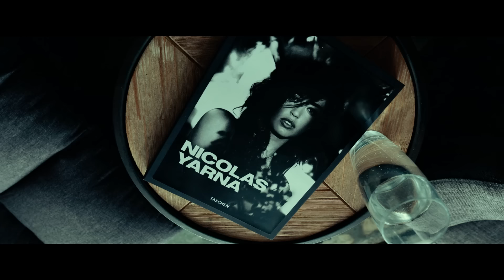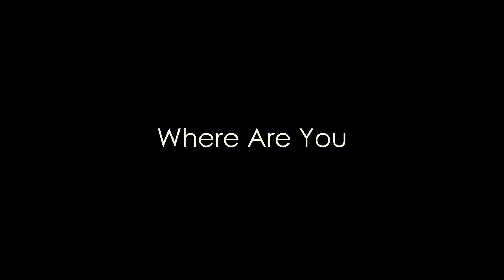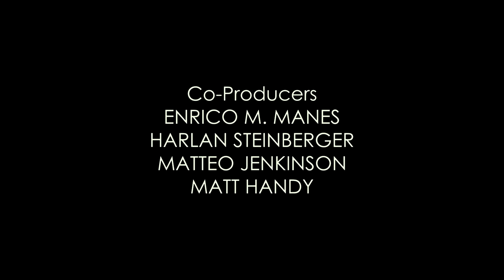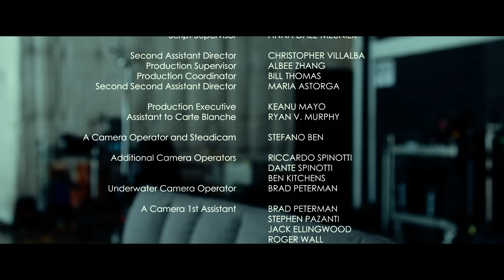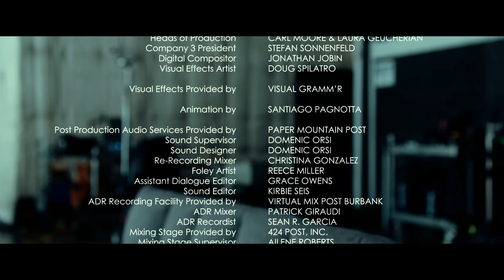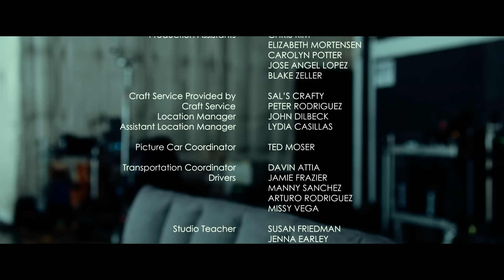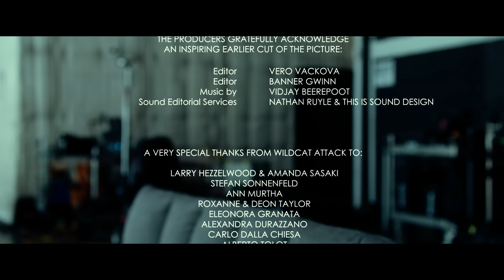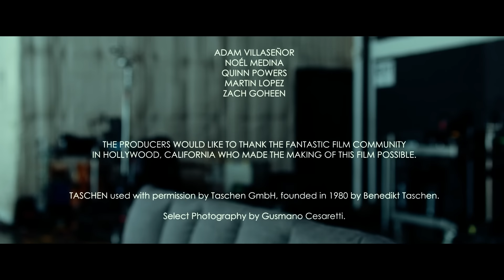Refleja el caos interior | Accion | Thriller psicológico | Cine En Español Latino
Un fotógrafo, que enfrenta una crisis creativa, comienza a proyectar su frustración en su pareja, una talentosa artista. Cuando ella desaparece de manera misteriosa, él se ve obligado a sumergirse en su propio mundo interior. En su búsqueda desesperada por encontrarla y redescubrirse a sí mismo, se adentra en un laberinto de enigmas y desafíos mentales. Esta película, llena de intriga y exploración psicológica, te mantendrá al borde de tu asiento mientras el protagonista lucha por desentrañar los misterios que lo rodean.

Comparando esta película con otras obras cinematográficas famosas, se pueden encontrar similitudes con "Black Swan" protagonizada por Natalie Portman, donde la búsqueda de la perfección lleva a la protagonista a un viaje interno lleno de desafíos psicológicos. También recuerda a "Memento" con Guy Pearce, donde la trama se desarrolla a través de un complejo rompecabezas mental. Los actores de esta película, [Nombre del Actor] y [Nombre de la Actriz], entregan actuaciones memorables que evocan la intensidad y profundidad emocional vistas en estas películas icónicas. Si eres fanático de las películas completas que combinan misterio y drama psicológico, esta es una opción imperdible.